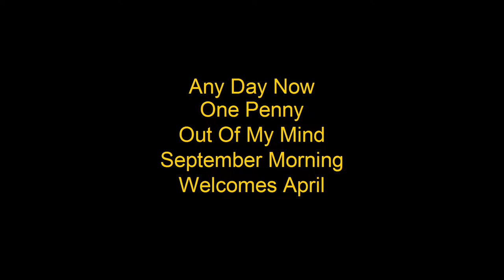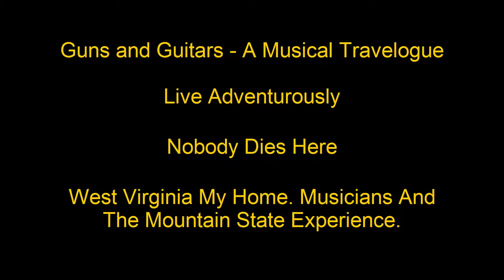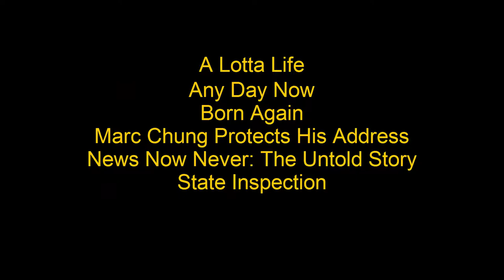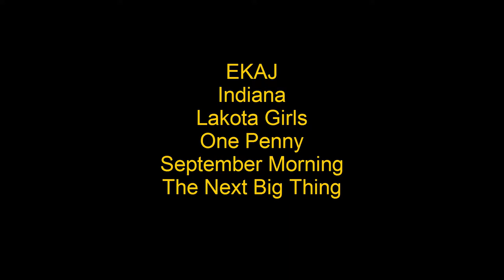2017 Nominees for The Alhambra Theatre Film Festival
Best Actor
Adam Kang – Cavities
Harrison Samuels – One Penny
Isaac Hollingsworth – Cycle
Michael Tabb – Strike
Rusty James – Out of My Mind
Zebedee Row – Any Day Now

Best Actress
Ana Mackenzie -American Zealot
Delphine Théodore – A Whole World For A Little World
Ellie Church – Born Again
Katherine Hughes – September Morning
Sharon Dennis – A Lotta Life
Valeria Solarino – Cain's Shadow

Best Director
Fabrice BRACQ – A Whole World For A Little World
Michael Chan – Cavities, Marc Chun Protects His Address
Michael DeVita – One Penny
Ryan Frost – September Morning
Cameron McCasland – HP Lovecraft's The Beast In The Cave, The Prisoner of Perdition

Best Screenplay
Any Day Now
One Penny
Out Of My Mind
September Morning
Welcomes April

Best Cinematography
Nobody Dies Here
Lattie
Live Adventurously
The Prisoner of Perdition

Best Documentary
Guns and Guitars - A Musical Travelogue
Live Adventurously
Nobody Dies Here
West Virginia My Home. Musicians And The Mountain State Experience.

Best Animated Film
A Love Story
From Dogs To Wolves
Plena Stellarum

Best Foreign Film
A Whole World For A Little World
Any Day Now
Cain's Shadow
The Life Of Marie
Sharktooth
The Smartphone Hacker

Best Student Film-High School
Cycle
Images
Naga Pixie
The Boundary

Best College Student Film
American Zealot
Cavities
NuWorld
The Dance of The Outsider
Red Lotus
Welcomes April

Best Regional Film
A Lotta Life
Lattie
Posi-Traction
Shades of Scarlet

Best Feature Film
Indiana
Lakota Girls
One Penny
September Morning

Best Comedy Short Film
A Lotta Life
Any Day Now
Born Again
Marc Chung Protects His Address
News Now Never: The Untold Story
State Inspection

Best Horror/Thriller Short Film
Cain's Shadow
Dumbfounded
HP Lovecraft's The Beast In The Cave
Shades Of Scarlet
The Smartphone Hacker

Best Drama Short Film
Homecoming
The Opera Singer
Our Quick March
Strike